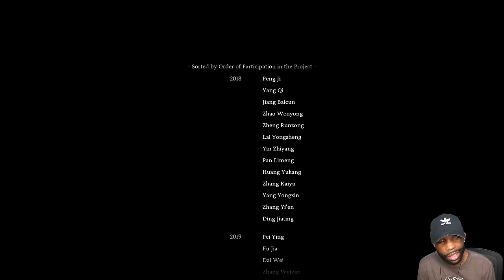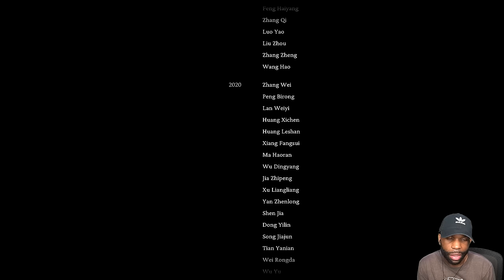Black Myth Wukong SECRET ENDING - Erlang BOSS FIGHT WIN + FINAL BOSS WIN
"Black Myth Wukong" Walkthrough Gameplay Part 1 and more on the PS5 recorded in 1440p 60 FPS.

Chapters:
0:00 - Coming Up
0:40 - Chapter 6 - Unfinished
3:00 - Erlang, the Sacred Divinity Boss Fight Fail
27:15 - The Four Heavenly Kings Boss Fight
32:48 - Erlang Shen Boss Fight
1:06:09 - Stone Monkey Boss Fight
1:30:00 - The Great Sage's Broken Shell Boss Fight
1:56:38 - Game Ending

Black Myth: Wukong is an action role-playing game developed and published by Game Science. It was released worldwide for PlayStation 5 and Windows on August 20, 2024, with an Xbox Series X/S version slated for a later date. The game is inspired by the classical Chinese novel Journey to the West. The protagonist is a monkey based on Sun Wukong from the novel.